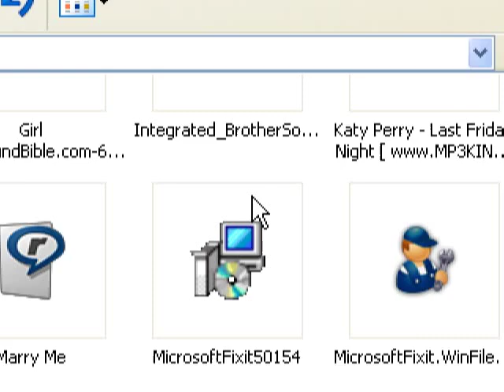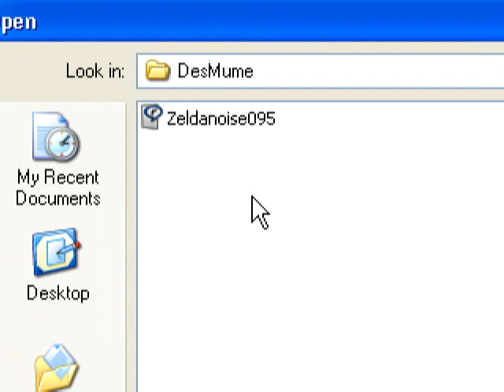How to set microphone sample in desmume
not a very clear video but try to understand it :P

1st download the zeldanoise095.wav (link above) then put it in the desmume folder.
then go to microphone settings in desmume
then click use microphone sample
then click the dots stuff seen in the video to browse to the zeldanoise.wav
you need to set the hotkey as seen in the video for using the sample
I gave this a hotkey R so i can use the microphone easily.
now just long press the hotkey to use ur microphone sample and there. ok. thats all. bye